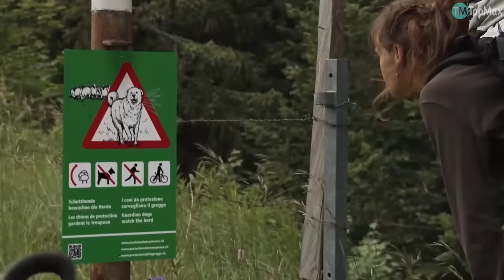LAS RAZAS DE PERROS MÁS GRANDES DEL MUNDO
Hoy verás enormes superhéroes de cuatro patas, grandes molosos llenos de energía y  gigantes gentiles.  No te pierdas a estos poderosos compañeros…

Caucasian Shepherd Dog, Terrier ruso negro, Mastín napolitano, Landseer, Leonberger, Gran pirineo, Borzoi, Gran danés, San bernardo, Mastín inglés